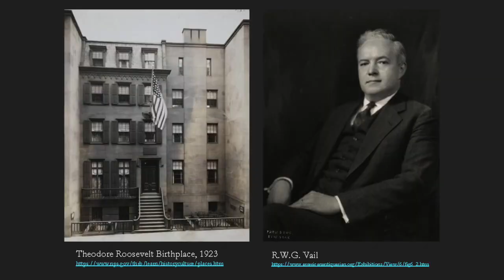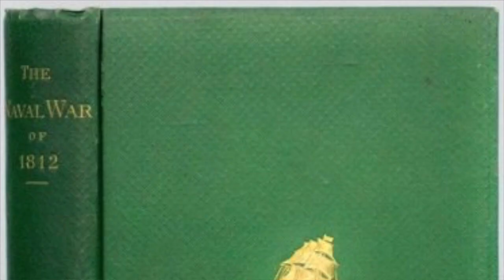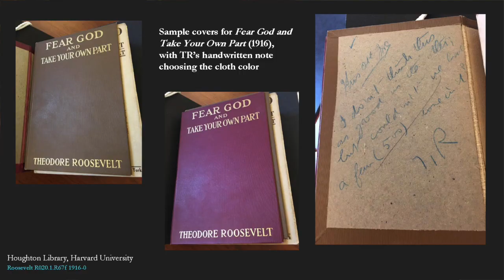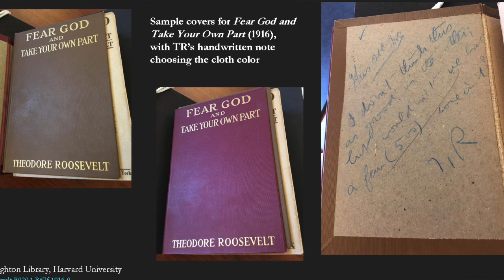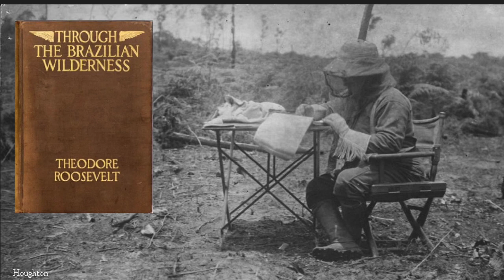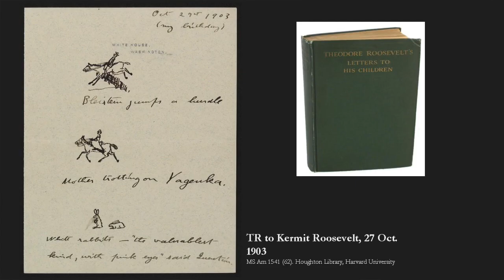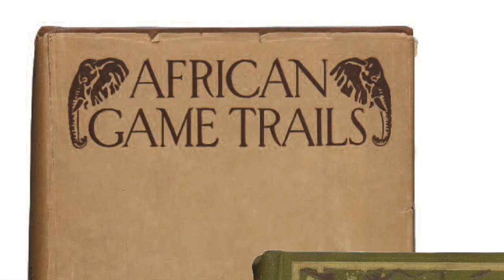Theodore Roosevelt the Writer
A discussion of Heather Cole's "Theodore Roosevelt: A Descriptive Bibliography" with the author and TR's great-grandson, Tweed Roosevelt, Professor and Chairman of the Theodore Roosevelt Institute at Long Island University.